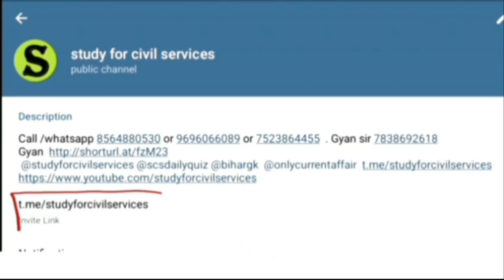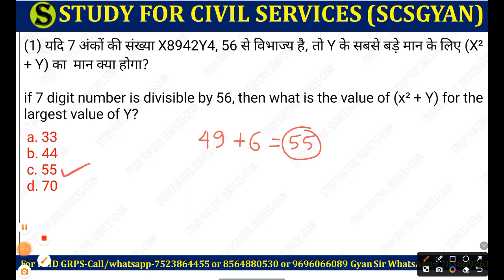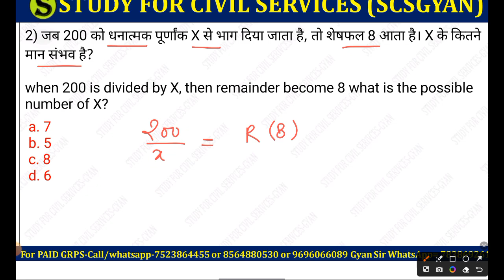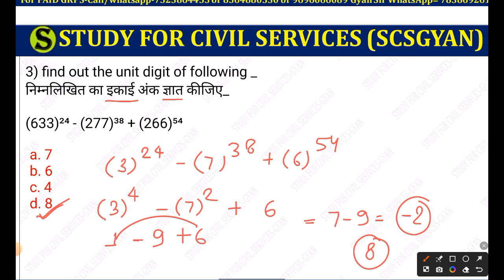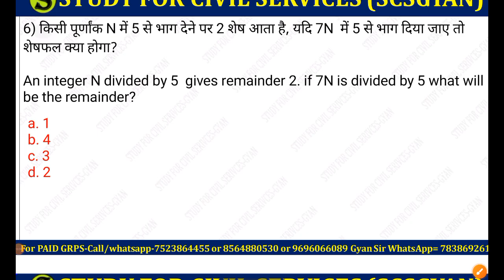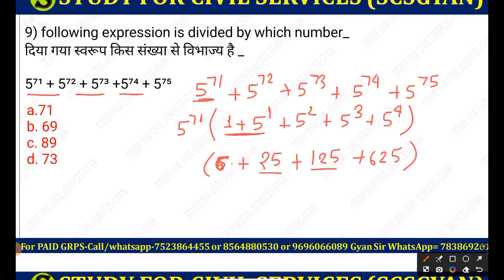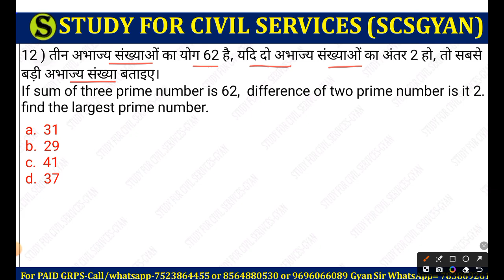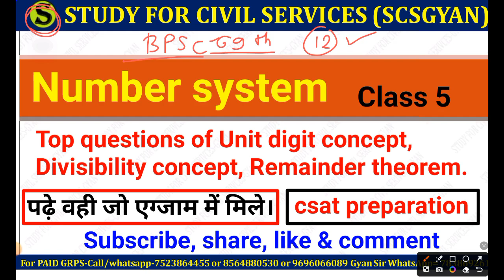Number system || unit digit concept || Divisibility Concept || remainder Theorem || Math || csat